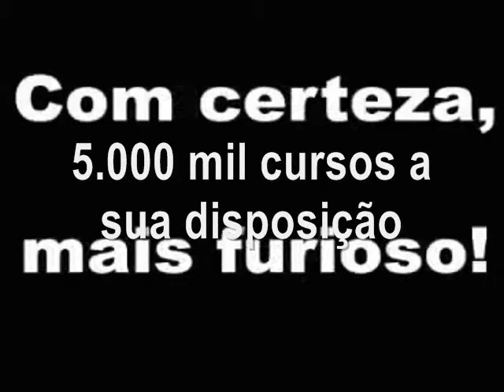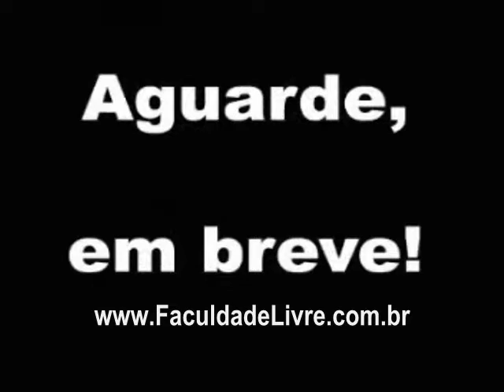Menos Velozes Furiosos 2 Trailler ok